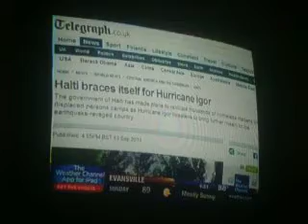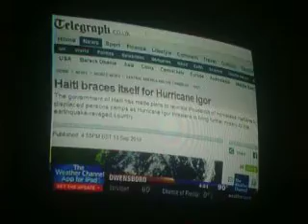TWC Tropical Update-Hurricane Igor-Part 4 +Tropical Storm Karl-Part 1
Igor has strengthened from 135 MPH winds to 145 MPH winds. There is also Tropical Storm Karl in the carribbean. Karl is a mimimal tropical storm with 40 MPH winds. Could Igor hit the island of bermuda?